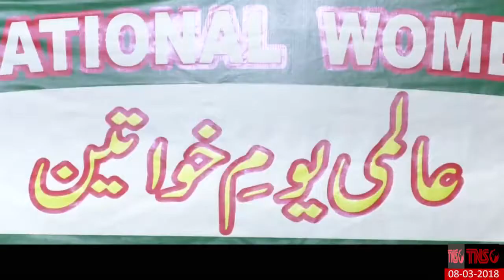APHC organized a seminar on eve of World Women’s Day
Islamabad, March 9 (TNS): All Parties Hurriyet Conference (APHC) AJK chapter organized a seminar on eve of World Women’s Day in Islamabad.
Kashmiri leaders, on occasion, expressed serious concern over the dilemma of Kashmiri women, especially half-widows.